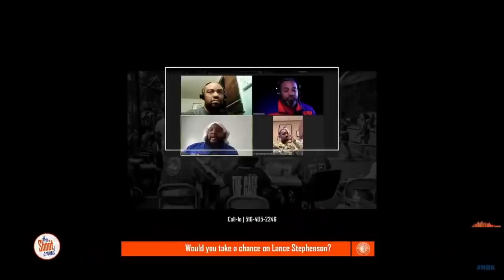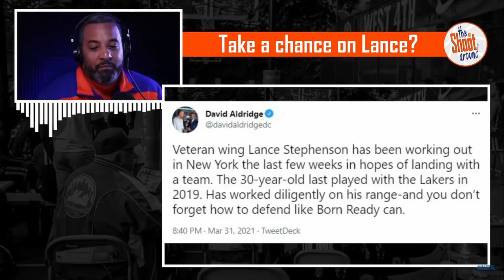Should the New York Knicks take a chance on Lance Stephenson?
According to David Aldridge, Lance Stephenson has been working out in New York hoping to get a second chance to play in the NBA. Should the Knicks take a chance on Lance?